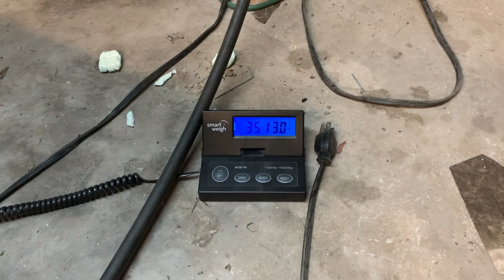Custom Jeep JKU Exhaust by Herfurth Aluminum Racing Exhaust Systems with the Driveway Mechanic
Hello Lifers,

On this week's Driveway Mechanic, Frank is with his good friend Lou Herfurth III working on fabricating a customer exhust system for Frank's Jeep. Frank's jeep is the test subject for a new Herfurth Aluminum Racing Mufflers high rise  exhaust system specifically designed for Jeep JKU models.

 It sounds awesome and looks great and weighs less than 8 pounds...almost 30 pounds less than the stock system (and more than 10 pounds less than other aftermarket exhaust systems)!  If anyone wants something similar made for their Jeep, contact Lou for pricing and install. Thanks again, Lou! You are the man!!

for all pricing and installation.

The Jeep Life is the path less traveled, open to adventure and freedom.

Top down, doors off, off road or on pavement… we all are looking for the same thing…. The Jeep Life. Join us as we explore the Jeep Life with personal experiences, product reviews and conversations with experts in the Jeep Life.

Come join us and enjoy the Jeep Life with fellow Jeepers

Exclusive Powertank discount “jeeplifepod15” at checkout powertank.com